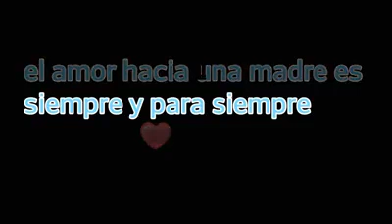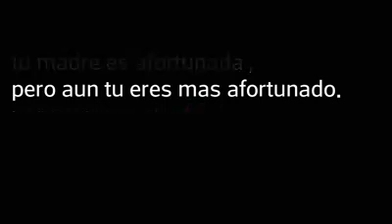Rapeo-Mi Madre JokerMCX(saludos facebook)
espero les guste este rapeo ire sibiendo todos los videos poco a poco gracias compartelo y deja tu like